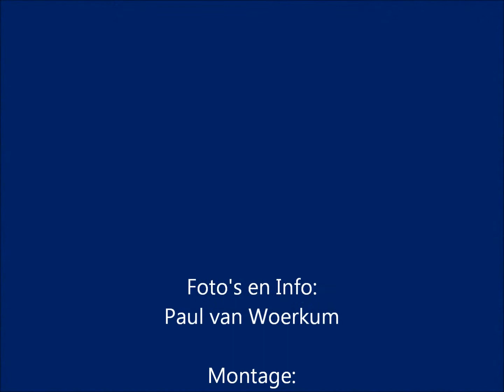Hooge Mierde - Brandweer laat boerenschuur gecontroleerd uitbranden 03-10-2014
De brandweer heeft vrijdagavond een boerenschuur aan De Baan in Hooge Mierde gecontroleerd laten uitbranden.
De brand brak even na half zes in de middag uit waarop de brandweerkorpsen van Reusel-De Mierden, Bladel en een tankwagen van de Arendonkse brandweer uitrukten.
Omdat de schuur vrij stond van belendde percelen en het dak bestond uit asbestplaten, werd besloten om de brand gecontroleerd te laten uitbranden om de nevenschade aan de omgeving tot een minimum te beperken.
De brandweer van Bladel en Arendonk konden daarom vrij snel weer terugkeren naar hun kazerne terwijl de Reuselse brandweer ter plaatse bleef om een oogje in het zeil te houden.
Hoe de brand is ontstaan is onbekend, in de schuur stonden enkele oude landbouwwerktuigen en balen stro.
De omgeving ondervond weinig overlast van de brand maar trok wel tientallen belangstellenden die op veilige afstand werden gehouden .

Info en Foto’s : Paul van Woerkum